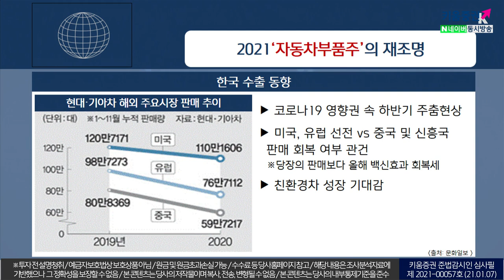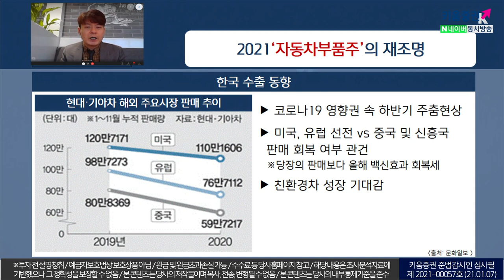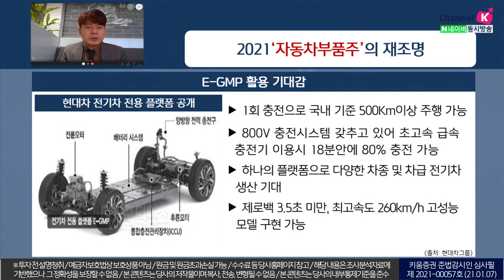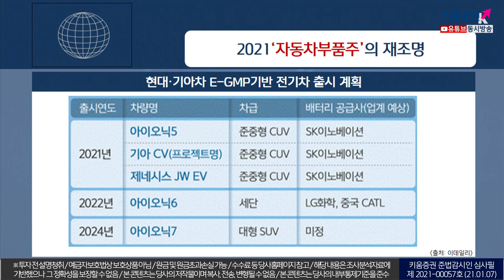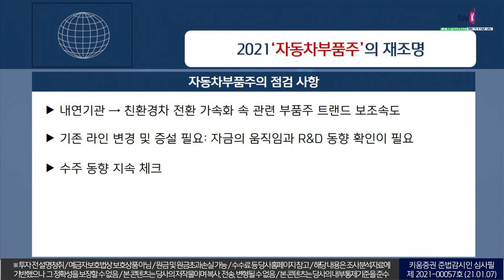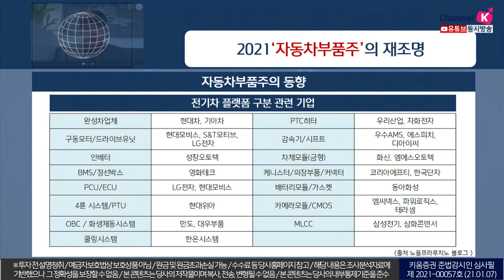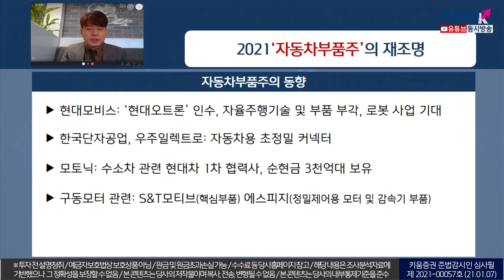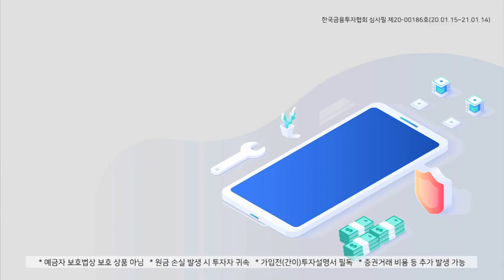2021년 자동차부품주의 재조명(이슈분석.시장분석/21.01.07)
코로나19 영향권 속 현대·기아차 해외주요시장
판매는 하반기 주춤했으나…친환경차 성장 기대
친환경차 전환 가속화 속 관련 자동차부품주
자금 움직임 및 R&D 동향 등을 확인 필요​
강병욱&김주연 채널K 앵커, 김민수 레몬리서치 대표